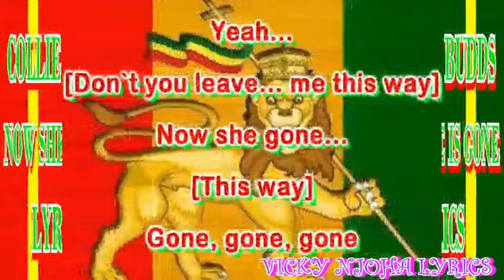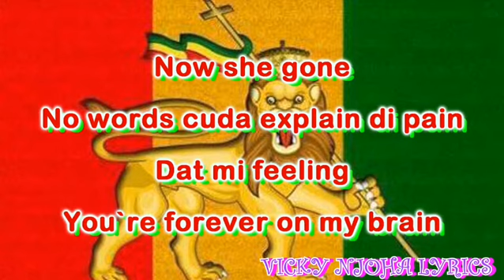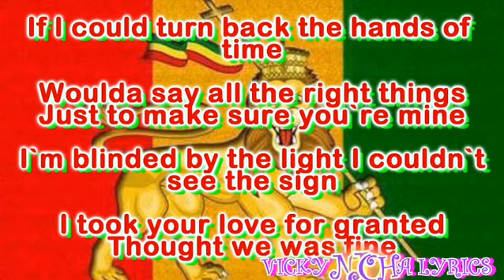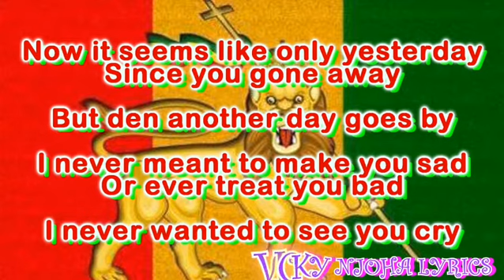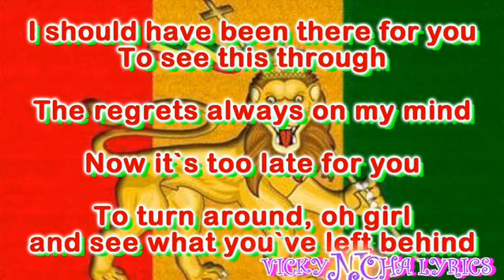Collie Buddz- Now she's gone (LYRICS)